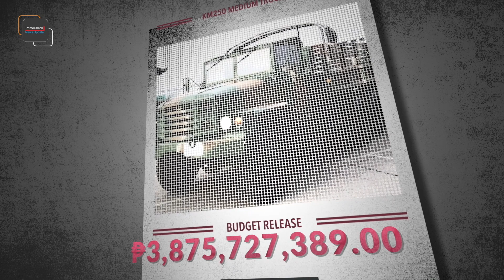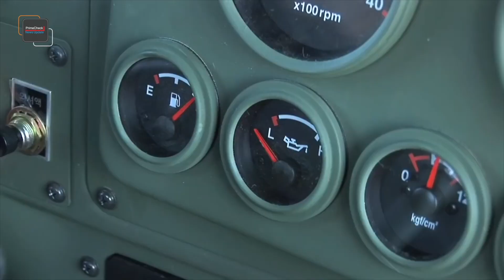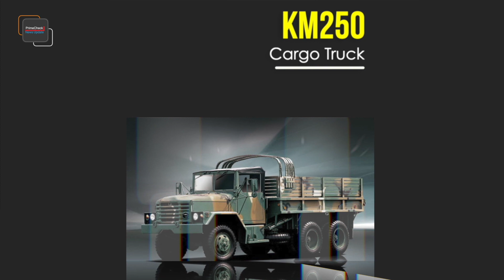310 Units na medium troop Carrier ng Sandatahang Lakas | Philippine Military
Ang dalawa at kalahating toneladang trak, ay ang medium troop Carrier Acquisition Project na magpapalakas sa pangangailangan ng tak-tikal na transportasyon ng Sandatahang Lakas mapapabuti nito ang pangkalahatang kadaliang pagkilos, ng lahat ng mga serbisyo. Mapapalitan nito ang mga lumang assets. Tulad ng mga M Series na nakuha mula sa Estados Unidos.

Source: AFP, MaxDefense

YouTube Membership:
 @PrimeCheck /join